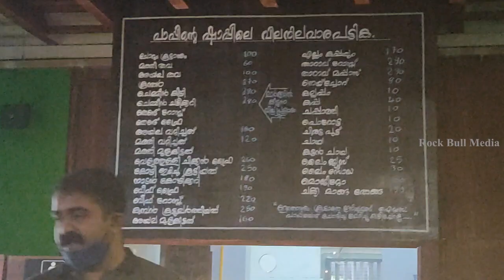കള്ളില്ലാ ഷാപ്പിലെ രുചിയേറും വിശേഷങ്ങൾ | Calicut Shappu | Rock Bull Media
Editing   :Devipriya Suresh
Voice over   : Donna Reji

Rock bull media is your news, entertainment channel in Malayalam . We provide you with the latest breaking news and videos straight from the world. we are extremely popular across all genres of audience .